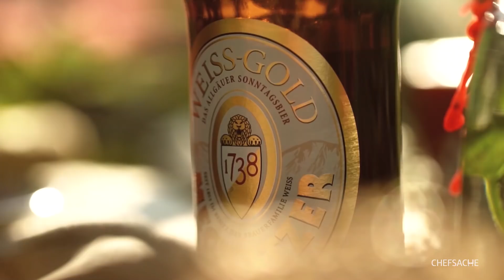Regional-Bier statt Braukonzern: der Biermarkt im Umbruch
Zu Gast: Michael Weiß, Geschäftsführer Meckatzer Löwenbräu Benedikt Weiß KG, Heimenkirch

Der Biermarkt im Umbruch. Die Meckatzer Löwenbräu ist nicht einfach nur eine der bedeutendsten Brauereien in der Region. Sie ist auch ein traditionsreiches Familienunternehmen, das auf eine lange und bewegte Geschichte zurückblickt … bis ins Gründungsjahr 1738.
Seit 1853 ist die damalige Landbrauerei zu Meckatz im Besitz der Familie Weiß und wird zwischenzeitlich in vierter Generation von Michael Weiß als geschäftsführendem Gesellschafter geleitet. Er richtete das Unternehmen nach einer an Nachhaltigkeit orientierten Wertschöpfungsphilosophie neu aus und wurde zum Vorreiter für eine bewusste Allgäuer Genusskultur, die höchste Braukunst und die Verantwortung für Mensch, Natur und Traditionen vereint. Für sein gesellschaftliches und unternehmerisches Engagement wurde Michael Weiß 2014 mit dem Bundesverdienstkreuz geehrt.